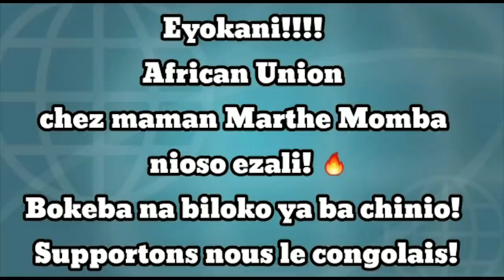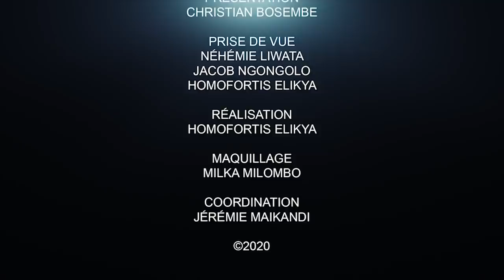CRITIK INFO 02.07.2020 LE FCC SE PLAINT ET MANIPULE L'OPINION : ILS SONT RESPONSABLE DES CHAOS.